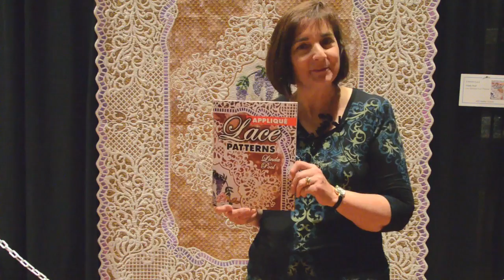Linda Pool - Appliqué Lace Patterns - eBook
Linda Pool tells us about her AQS book Appliqué Lace Patterns.